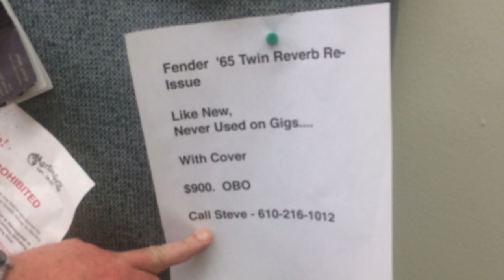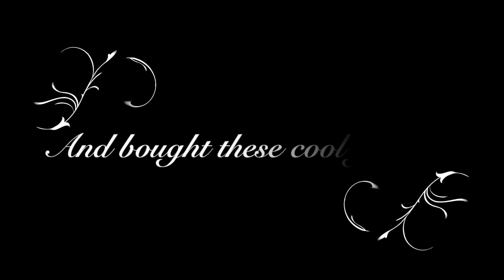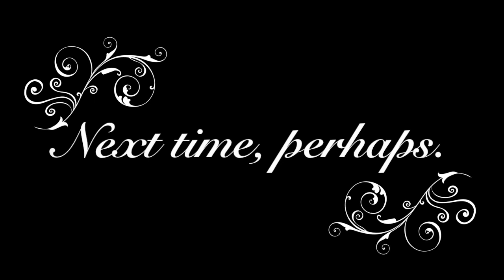Journey To Nazareth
This video is about a behind the scenes tour of the C.F. Martin factory in Nazareth, PA.